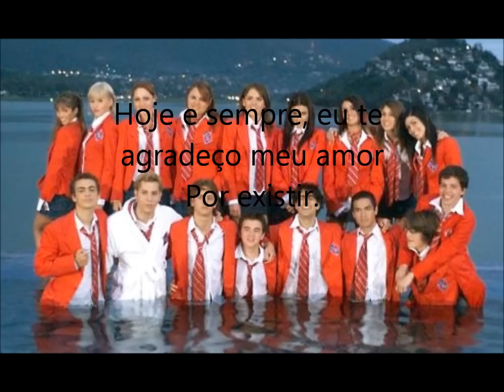RBD Para tu amor